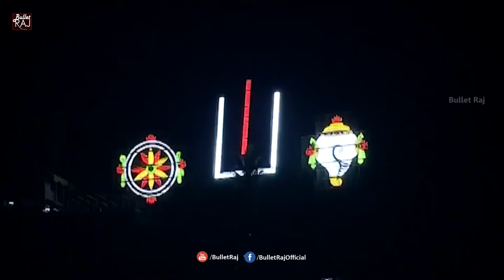Anupama Parameswaran Cute Speech At Nani Krishnarjuna Yudham Movie Pre Release Event || Bullet Raj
Bullet Raj  Is An Official YouTube Channel Which Provides You Latest Breaking News Telugu, Latest Telugu Movies Updates,Latest Telugu Health Tips and Unknown Interesting Facts In Telugu